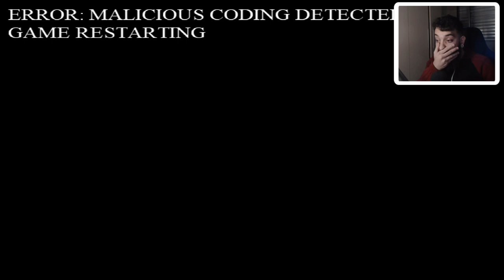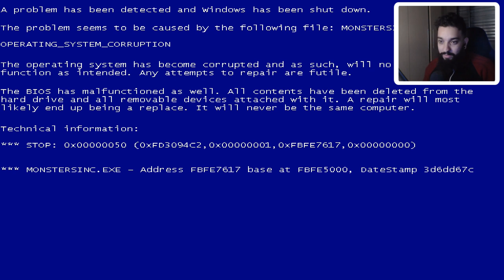ELES FICARAM AINDA MAIS ASSUSTADORES 😨 l MonstersInc.EXE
[ MEU SETUP]

[ CRÉDITOS ]